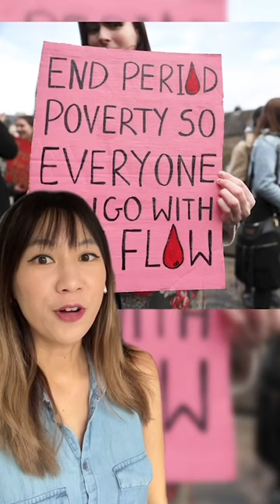Scotland Has Become The First Country In The World To Make Period Products Free For Everyone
Scotland has officially become the first country in the world to make period products free and available for anyone who needs them.

Under the landmark legislation, which lawmakers passed unanimously in November 2020, the Scottish government will collaborate with local authorities to help anyone who needs period products get them free of charge.

This means that people will have the legal right of free access to tampons and sanitary pads in schools, colleges, universities and public buildings, as well as a “reasonable choice of different period products” and the option to have products delivered to them.

The measures are aimed at ending period poverty – when people cannot access basic sanitary products when they need them.

This may be due to a variety of factors, from poverty, homelessness, abusive relationships, some health conditions and being transgender.

Women are estimated to spend around £13 ($17) a month on period products and thousands of pounds over a lifetime, the Guardian reported.

In 2018, Scotland became the first country in the world to provide free sanitary products to students at schools, colleges and universities.

“Proud of what we have achieved in Scotland,” Monica Lennon, the lawmaker who submitted the draft proposal tweeted on Monday. “We are the first but won’t be the last.”

According to charities, period poverty increased in the pandemic, with almost a third of people age 14 to 21 having problems affording or gaining access to sanitary products during the UK’s first national lockdown.

Lennon and other lawmakers said that the next step will be to end the stigma and embarrassment surrounding periods.